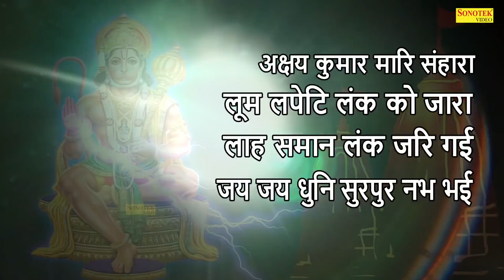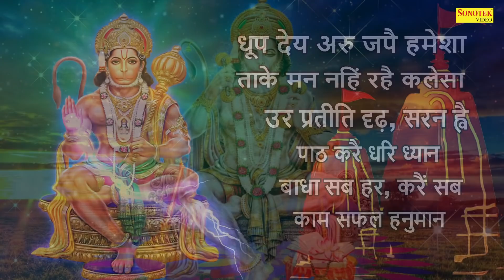शनिवार भक्ति : बजरंग बाण | हनुमान भजन | हनुमान जी के भजन | हनुमान जी के हिंदी भजन | भजन 2020